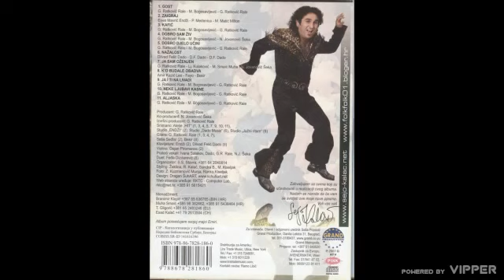Sejo Kalač- ja i ti na livadi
Sretoh te u prolazu
pogledom mi dade znak
a ja se sam oznojih
na oci mi pade mrak

U taksiju, u hodniku
u pokrovlju, u podrumu
bilo kad i bilo gdje
na livadi je najbolje

Hajmo u Rio

Ref. 2x
Hajmo u Rio, hajmo u Pariz
moze i London, moze i Madrid
Copa Cabana, svakoga dana
budi u modi, tamo me vodi

tamo me vodi, budi u modi

I ja i ti na livadi

Hajmo u Rio

Ref.

Hej, hej, hej, hej
Rio, Samba
Pariz, moda

Ref. 2x